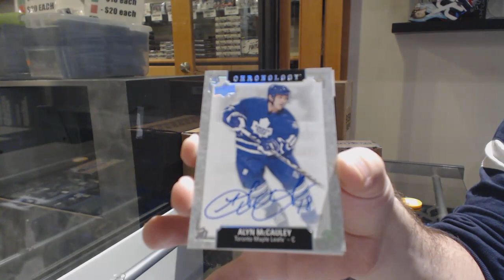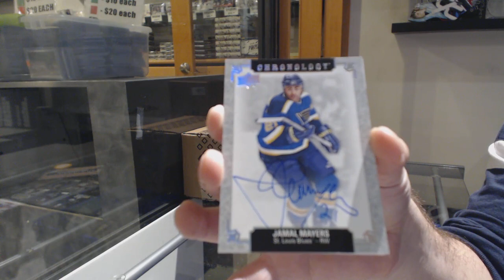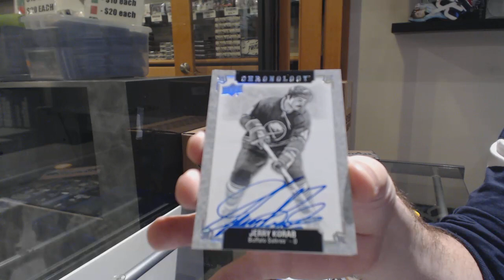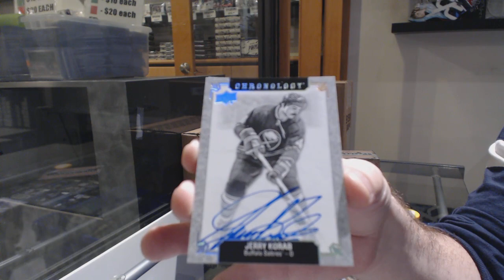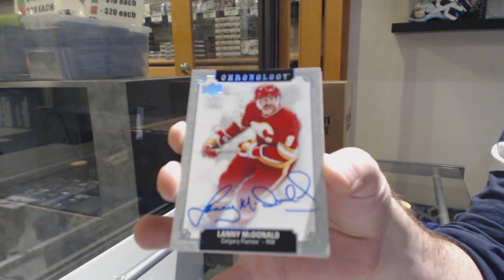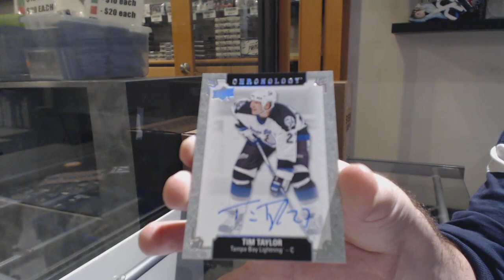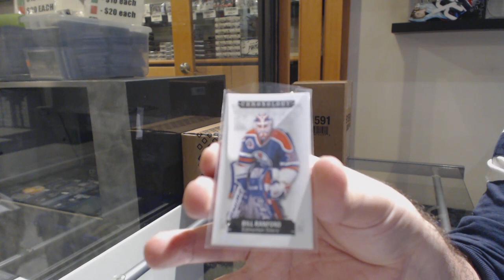18-19 Upper Deck Chronology Hockey 4 Box Break - C&C GB #10,612